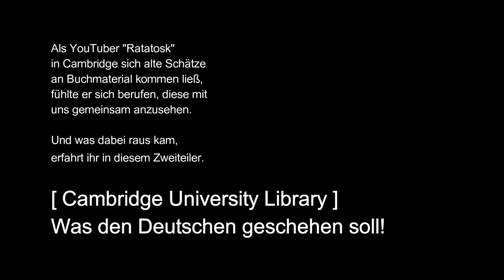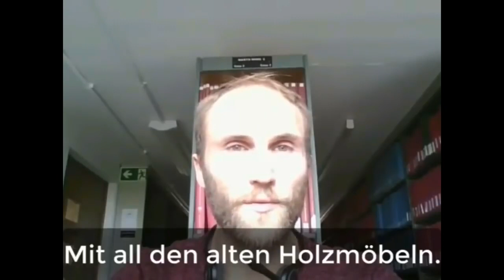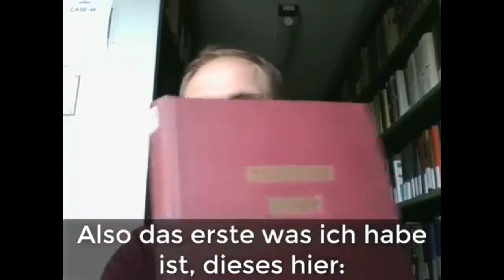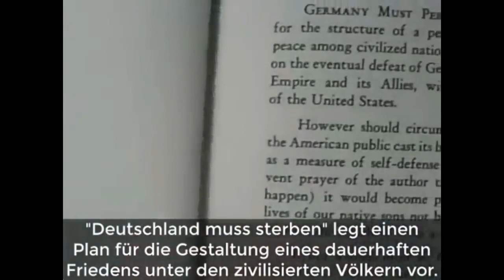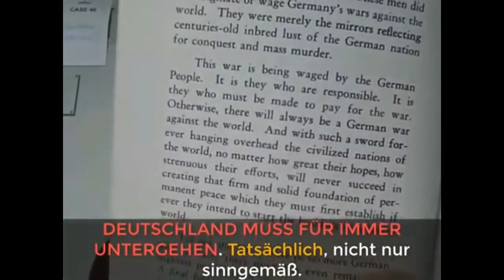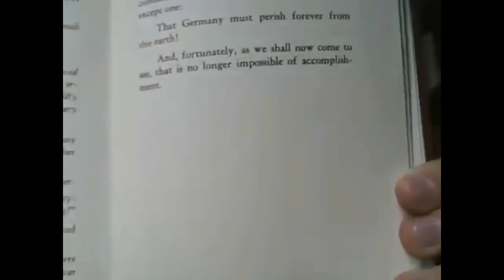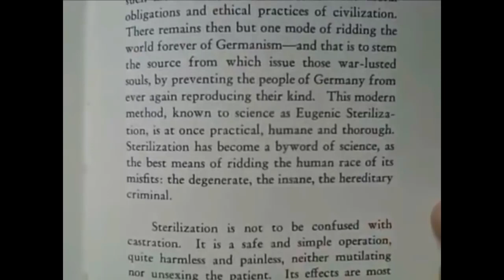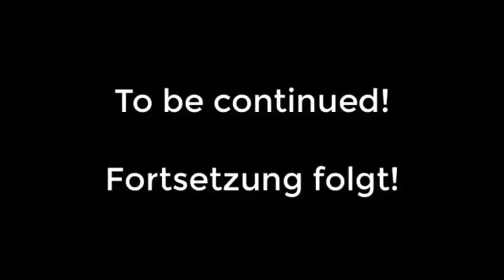Deutschland muß sterben! Cambridge University Library Teil 1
Video übernommen von: Robert ToFall
DEUTSCHLAND MUSS STERBEN: Kaufmann- Vernichtungsplan von 1941:
WICHTIG: Folgendes als Mail + als Flyer verbreiten: VEREINTE NATIONEN FORDERN BEVÖLKERUNGSAUSTAUSCH VON DEUTSCHLAND1
+ EU- Migrationskanäle: europa.eu/rapid/press-release_IP-16-2434_de.htm
ECHTE DEUTSCHE STAATSANGEHÖRIGKEIT nach Landeszugehörigkeit/ § 116.1: Lest unter dem Titel: Warum die meis­ten Deut­schen nach dem Gesetz keine Deut­schen sind, keine echte Staats­an­ge­hö­rig­keit besit­zen und wel­che Trag­weite dies (auch inter­na­tio­nal) hat!
STILLE ENTEIGNUNG DROHT! HOLT EUCH UNBEDINGT DEN FLURSTÜCKS-UND EIGENTUMSNACHWEIS VOM KATASTERAMT MIT STEMPEL UND UNTERSCHRIFT FÜR 30 EURO! (in Niedersachsen jetzt Landesamt für Geoinformation und Landesvermessung benannt) Wenn gefragt wird, wofür Ihr das braucht, dann fangt bitte NICHT an, mit dem Deutschen Reich zu argumentieren, sondern sagt, daß Ihr Eure Liegenschaft verkaufen wollt + einen Makler eingeschaltet habt, welcher ausländische Interessenten gefunden hat, welche den EIGENTUMSNACHWEIS verlangen! Dann läuft alles glatt ab! Ich habe den EIGENTUMS-NACHWEIS schon länger. BITTE erledigt das noch möglichst bald. Es EILT!
Weitere interessante Informationen (+FLYER, AUFKLEBER, BÜCHER, SONDERDRUCKE ÜBER WETTERKONTROLLE, DIE WAHRE (ELEKTRO-MAGNETISCHE /SKALARE) URSACHE DES TSCHERNOBYL-GAU;+ URANMUNITION- EINSATZ) finden Sie im Shop